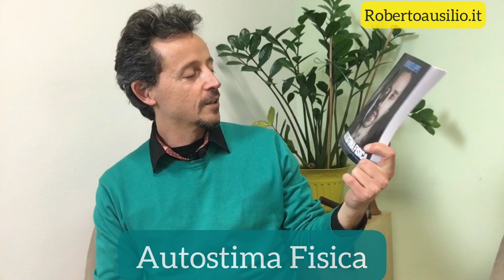Autostima fisica, recensione al libro di Romeo Lippi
Scopri il libro AUTOSTIMA FISICA

Autostima Fisica, diventa la rockstar della tua bellezza. Di Romeo Lippi @romeo-lippi

Hai già letto questo libro? Se ti va scrivi cosa ne pensi e quanto ti ha aiutato

Parliamone anche in Psylife la tua Academy di crescita personale